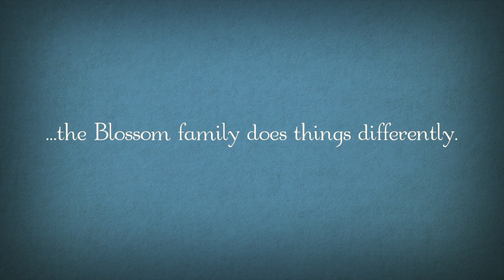Is Your Hair Made of Donuts? FINAL PROMO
Matt and Maddie Blossoms' story is coming to life! Based on the book "Is Your Hair Made of Donuts?", the theme of eating healthy and the old adage, you are what you eat, becomes an adorable, laugh-out-loud animation that kids will not only love, but learn from. "Is Your Hair Made of Donuts?" empowers young people to take control of their health with each delicious page of knowledge found in this magical journey.

DVD includes: an English version, a Spanish version, and 3 live cooking segments following the animation.